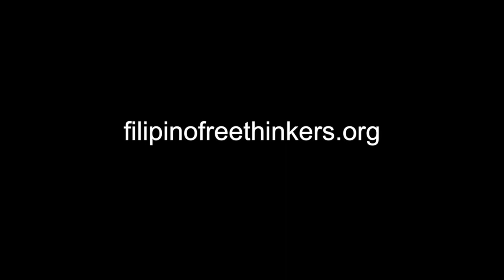Filipino Freethinkers Podcast Ep 23: Is the Filipino Spirit Waterproof?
This week, we talk about inspirational Filipino memes during times of crisis and the response of Filipinos to tragedies.

This was recorded on November 16, 2013 as part of our live all-day webshow to raise funds for Typhoon Haiyan (Yolanda) relief.